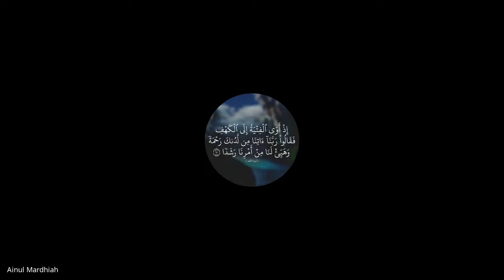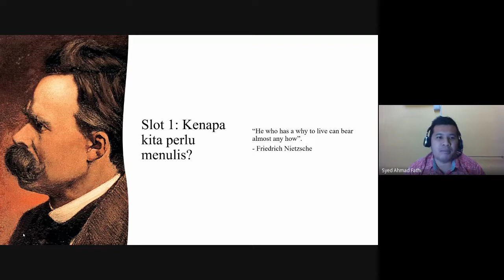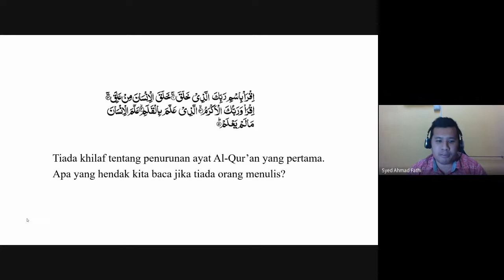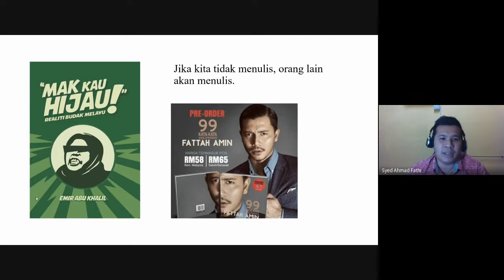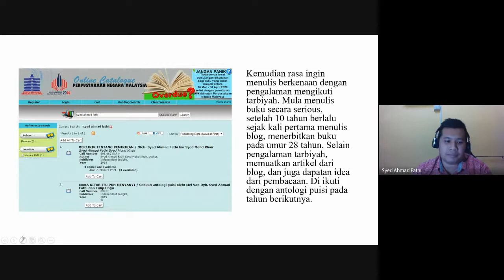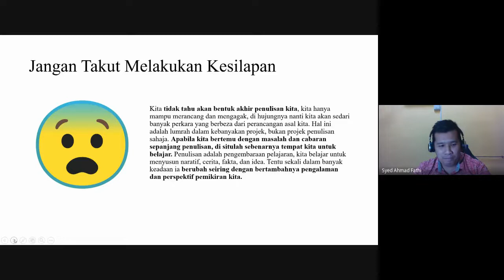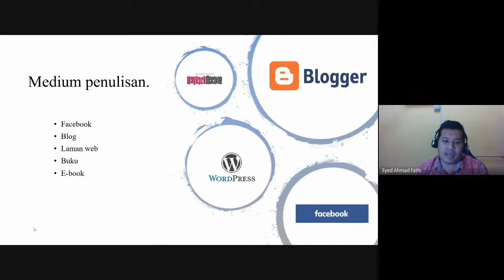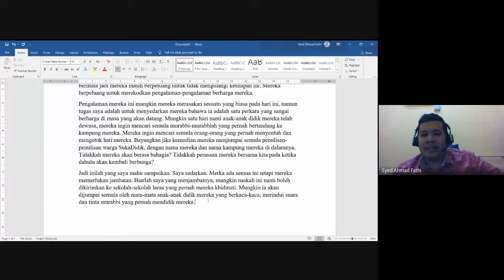Penulisan Sebagai Satu Sayap Ilmu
Bengkel Penulisan bersama SukaDidik pada hari Sabtu, 30 Oktober 2021 yang disampaikan oleh Syed Ahmad Fathi.